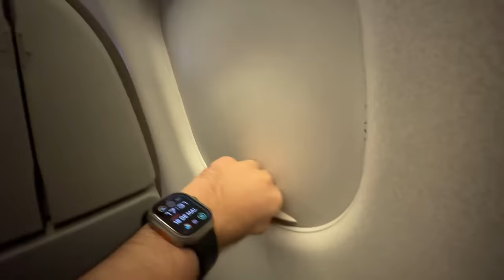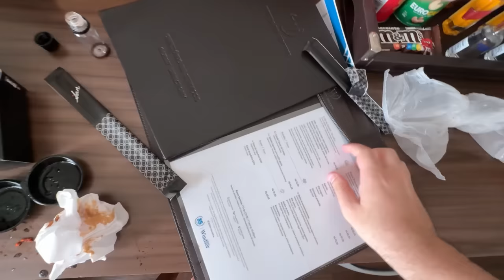EU NÃO DEVIA TER FEITO ISSO COM MINHA NAMORADA NA MANSÃO DA LAGOA!